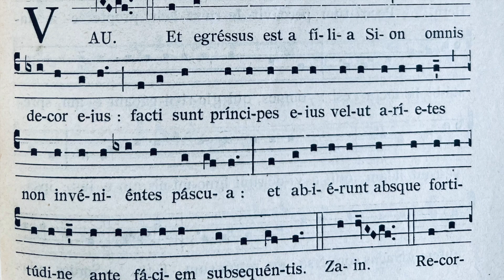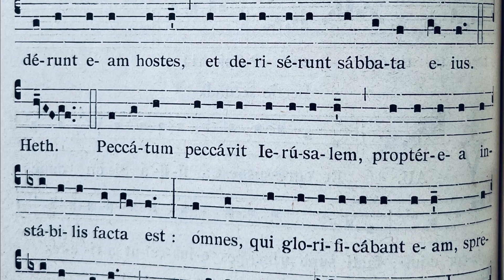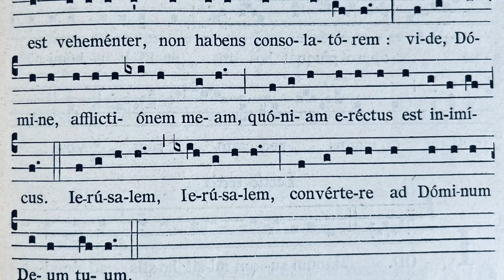Lectio secunda de lamentatione Ieremiae prophetae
@latingregorianchant  Triduum paschale - Feria V in Cena Domini. Ad matutinum in I nocturno.